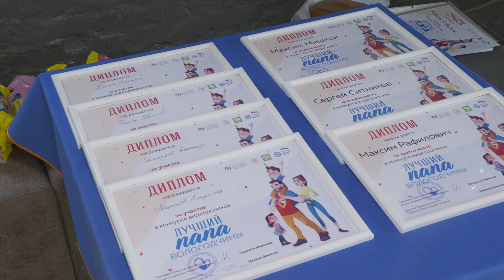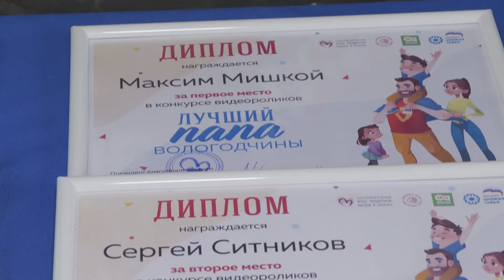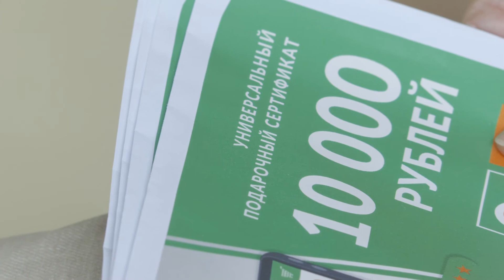Сергей Ситников из Вологды вошел в число лучших пап Вологодчины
Житель областной столицы стал серебряным призером областного конкурса. В творческом состязании «Лучший папа Вологодчины» приняли участие 22 семьи со всех уголков региона. Сегодня в стенах молодежного центра «ГОР.COM 35» наградили победителей и призеров.